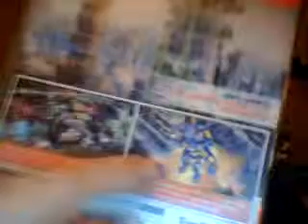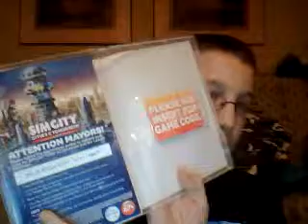SIM CITY review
oh yah talking about sim city